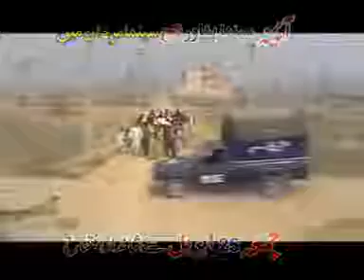PAKISTANI PASHTO FILM SHARABI TRAILOR